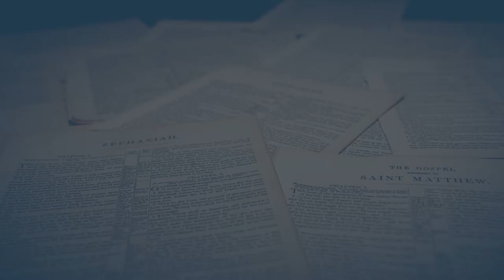What is Sin? | 3 Minute Thursdays | Pastor Mike Skahan